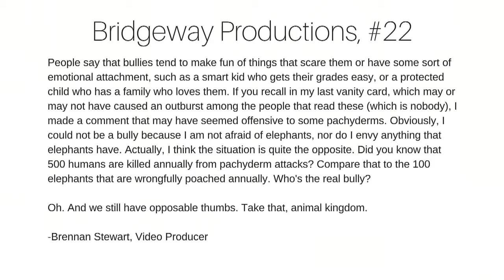What Does it Mean to be ProLife? Part 2: The Death Penalty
Engaging Culture Ep22